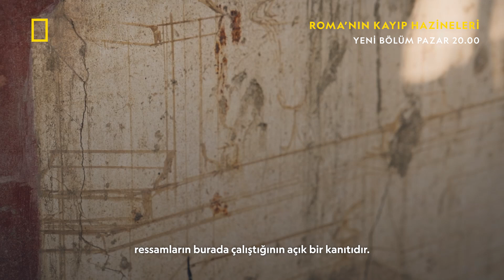Pompeii'nin Karanlık Sırları | Roma'nın Kayıp Hazineleri | National Geographic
Arkeologlar ve bilim insanları hassas bir çalışmayla, Pompeii'nin karanlık sırlarını ve Vezüv Yanardağı'nın patlamasıyla yaşanan felaketin gerçek boyutlarını ortaya çıkarıyor.

Roma'nın Kayıp Hazineleri yeni bölümü ile yarın 20.00'de NationalGeographic'te.